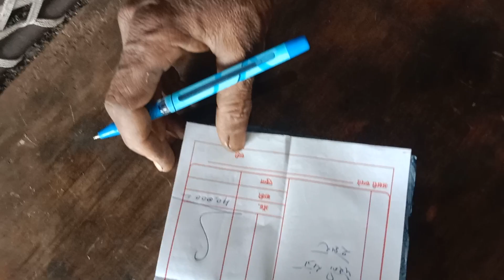chakradhar agro chota tractor चक्रधर ऍग्रो छोटा ट्रेक्टर येवले मो.9049403090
चक्रधर ऍग्रो छोटा ट्रॅक्टर सभी प्रकार के पावर विडर अटॅचमेंट अवजार ट्रॉली नये पावर विडर पुराने पावर विडर मोडिफिकेशन ये करके देंगे येवले मो.9049403090